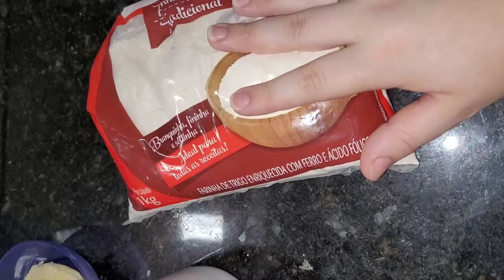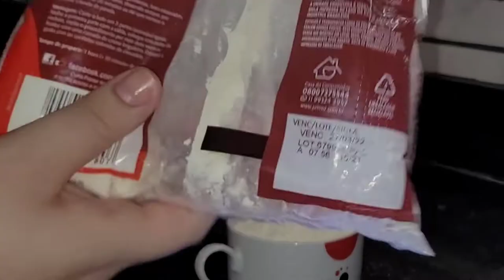UM VLOG TÃO BAGUNÇADO QUE FICAMOS SEM IDEIA PARA O TÍTULO | ANA MENDES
Oii, tudo bem com vocês??
Estamos de volta com mais um
vídeo aqui no nosso canal, e antes
de qualquer coisa já pedimos para
de graça e ajuda demais a gente,
e para compartilhar com pelo
menos um amigo.

No vlog de hoje viemos mostrar um pouco da nossa rotina para vocês. Acompanhe  os próximos  vídeos que vai ter a continuação,  esperamos que gostem desse tipo de vídeo mais interativo pois é os que mais gostamos de fazer.

Curta esse vídeo, comente o que você achou, enfim, sem mais delongas,  até  a próxima e tchau tchau